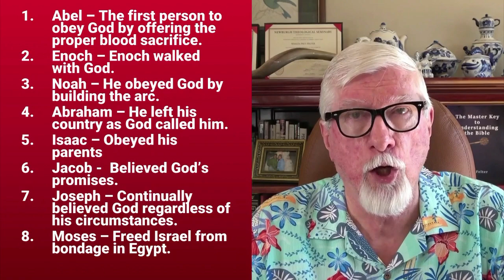Made in God's Image?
And Adam lived an hundred and thirty years, and begat a son in his own likeness, after his image; and called his name Seth:
Genesis 5:3

Support our ministry by ordering this important book